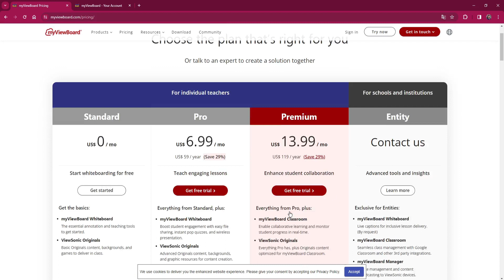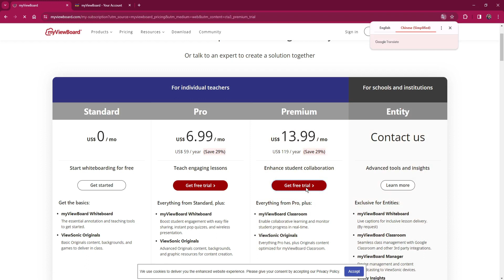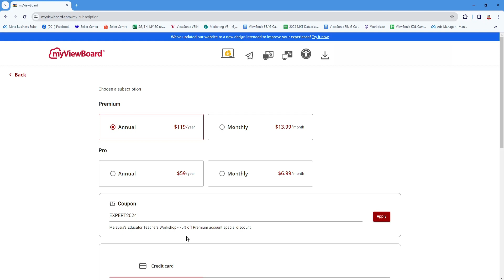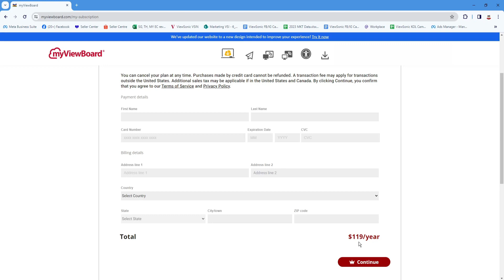CARA SUBSCRIBE PADA AKAUN PREMIUM MYVIEWBOARD DENGAN MENGGUNAKAN KOD KUPON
Untuk anda yang merupakan pengguna baru untuk aplikasi Myviewboard, sila ikuti video tutorial ini untuk mendaftar AKAUN PERCUMA, download driver dan install ke dalam komputer anda dengan  mudah dan senang. Selepas ini, anda boleh menggunakan FUNGSI YANG HEBAT dalam aplikasi ini dalam pengajaran dan pembelajaran anda.